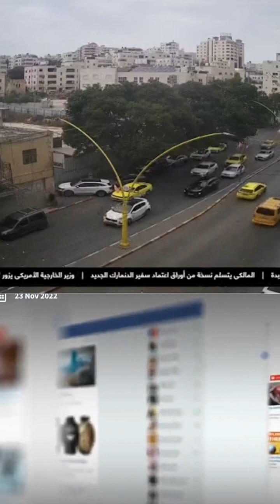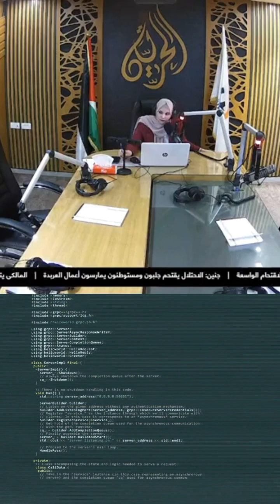هل فعلا سيتوقف الانترنت عن العالم؟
مقابلة شخصية استثنائية مع الخبير في مجال أمن الإنترنت، خليل شريتح. ستكون هذه المقابلة محورها الرئيسي انقطاع الإنترنت على العالم وتأثيراته وتداعياته